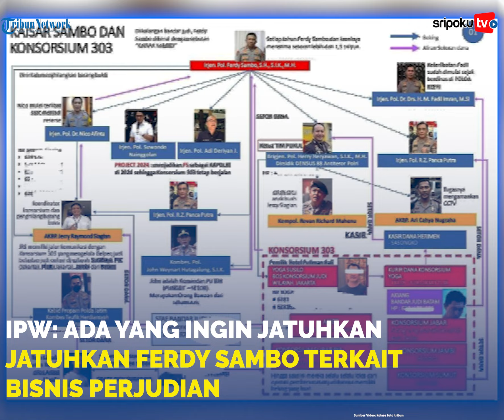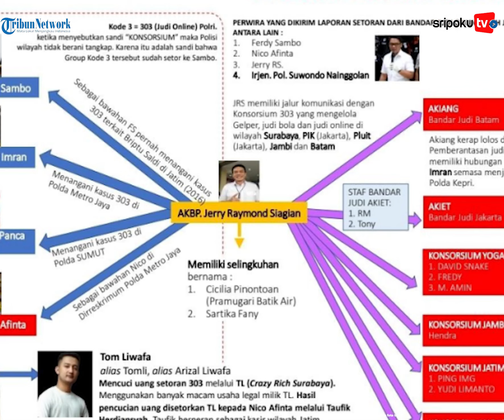IPW: Ada yang Ingin Jatuhkan Ferdy Sambo Terkait Bisnis Perjudian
Ketua Indonesia Police Watch (IPW) Sugeng Teguh Santoso angkat bicara soal tudingan Irjen Ferdy Sambo dikaitkan dengan bisnis perjudian.

Lihat informasi terkini bersama kami, di:

Palembang.tribunnews.com